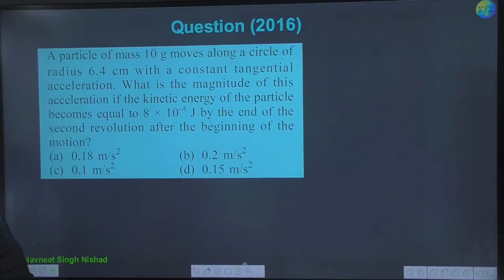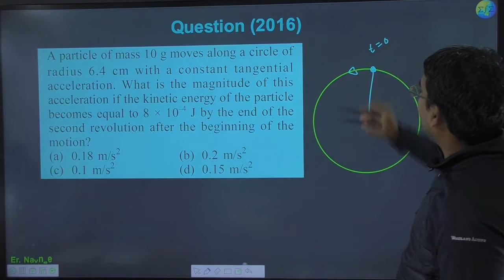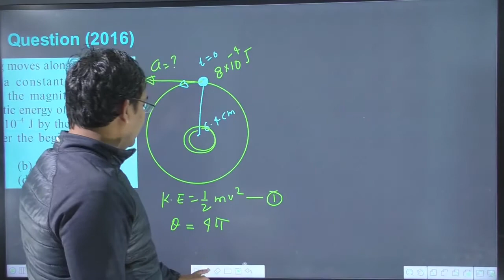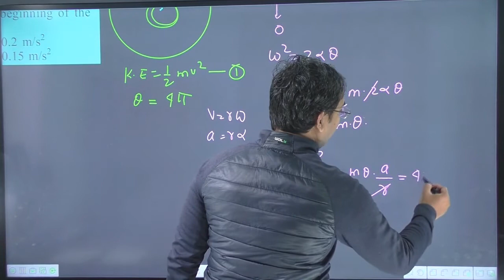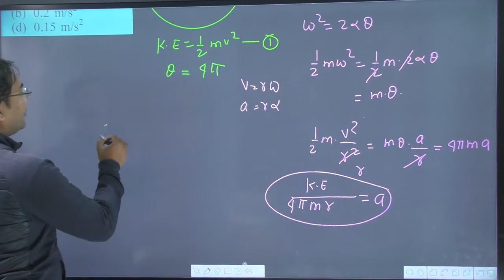A particle of mass 10 g moves along a circle of radius 6.4 cm with a constant tangential